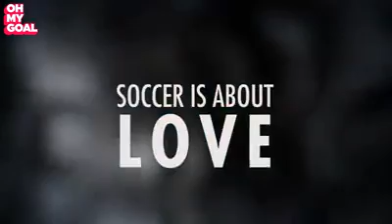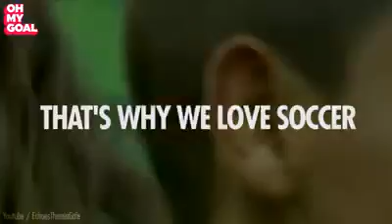January 9, 2017(2)